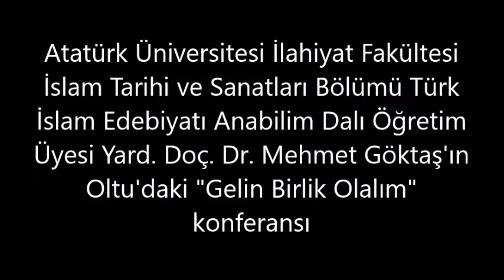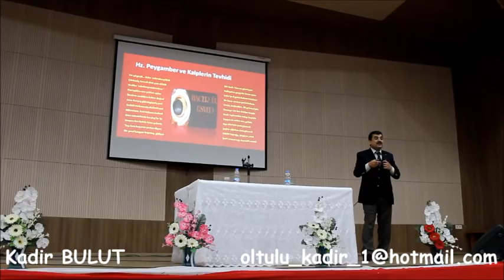Kutlu Doğum Haftası Oltu Sohbeti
oltu,kutlu doğum haftası,kutlu doğum,oltu,dini sohbet,mehmet göktaş,diyanet, atatürk üniversitesi,oltu müftülüğü,konferans,Yard. Doç. Dr. Mehmet Göktaş,